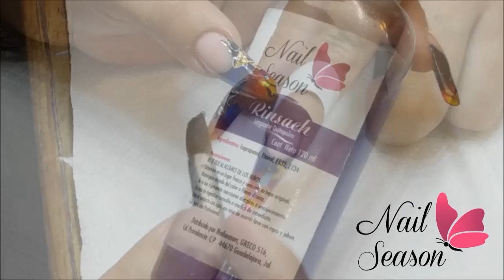Uñas acrilicas paso a paso. Decoracion diseño inspire 2016 Tutorial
Uñas acrilicas paso a paso. Decoracion diseño inspire 2016
Mira paso a paso como hacer decoracion en uñas acrilicas esculturales paso a paso. Manicura francesa con decoracion Nail art french.

uñas decoradas
diseños de uñas
uñas acrilicas
uñas esculturales
uñas de tip
decoracion de uñas 2016
uñas decoradas 2016
diseños de uñas 2016
uñas acrilicas 2016
uñas esculturales 2016
uñas de tip 2016
diseños por Iris Gutierrez
diseños de Iris Gutierrez
uñas de Iris Gutierrez
modelos de uñas decoradas
cómo decorar uñas
decorar uñas
uñas decoracion
uñas
unas decoradas paso a paso
uñas con decoraciones
decoraciones de uñas
decorando uñas
decoraciones en las uñas
uñas decoradas nail art
cómo decorar las uñas
decoración de uñas paso a paso